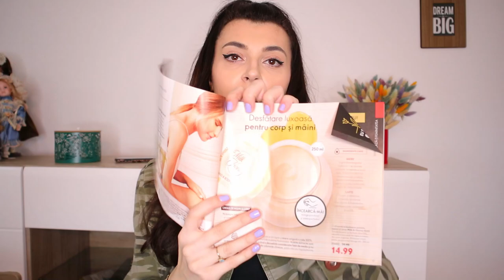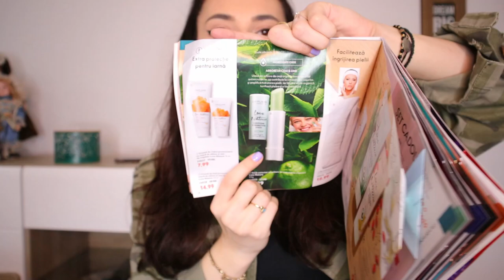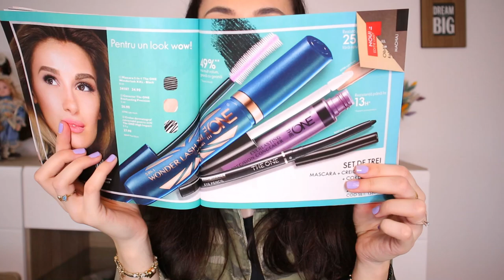Comanda Oriflame | Oferte si alte chestii interesante